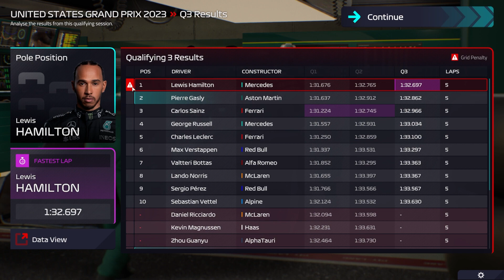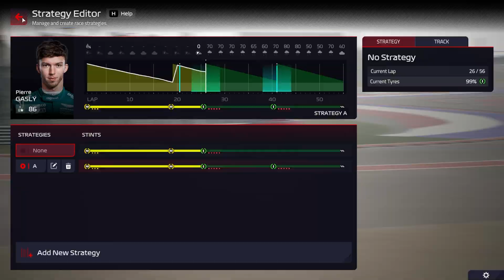F1 MANAGER 22 | CAUGHT OUT IN QUALIFYING! | Aston Martin CAREER MODE #41 | F1 Manager 2022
Welcome to F1 Manager 22: The BRAND NEW officially licensed F1 Manager game. In this road to glory career mode series, we'll be taking over backmarker team Aston Martin. Starting with 4x World Champion (and retiring) Sebastian Vettel and everyone's favourite F1 daddy's boy Lance Stroll, we'll be looking to develop the car into a regular points scorer before competing for podiums, wins and championships! Can we follow in the footsteps of the greats Toto Wolff, Christian Horner, Ross Brawn and the GOAT Guenther Steiner and become the greatest team principal of all time? Let's find out! This is F1 Manager 2022!